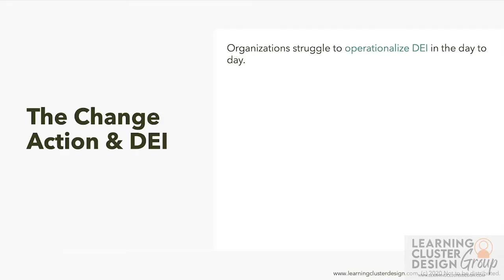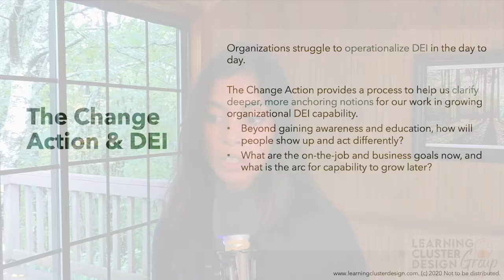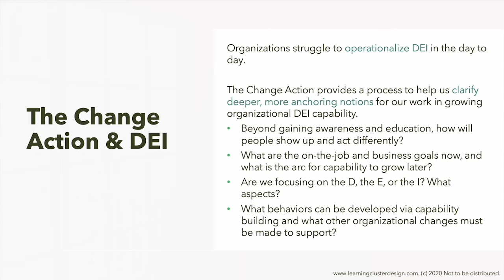Applying the Learning Cluster Design Model to Diversity & Inclusion Challenges | Change Action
In this video, co-creator of the Learning Cluster Design model, Crystal Kadakia shares how the Change On-the-Job Behavior Action empowers Diversity & Inclusion efforts. Learning models that go beyond the classroom are vital to ensuring the success of D&I initiatives.

The Learning Cluster Design Model empowers L&D to design modern learning across the flow of work.